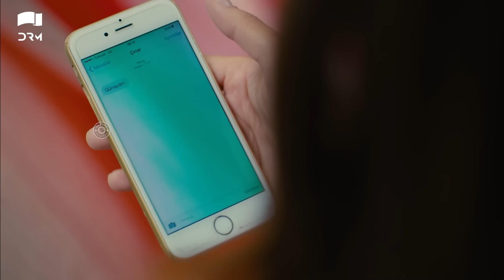Teri Meri Love Story | Episode 29 | Turkish Drama | Can Yaman l In Spite of Love |Urdu Dubbing |QE1Y